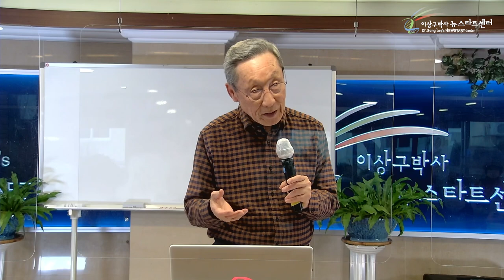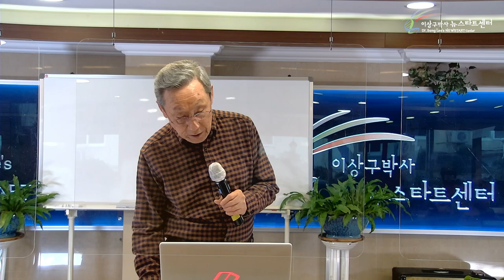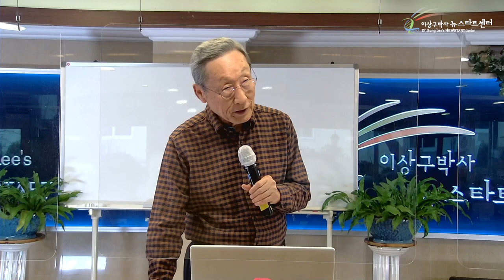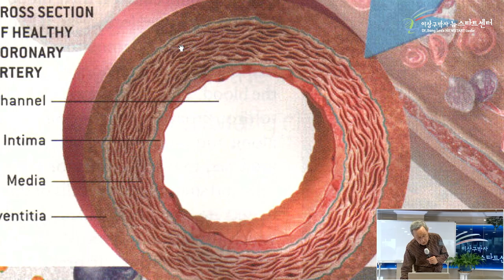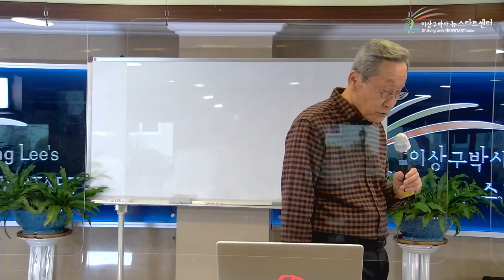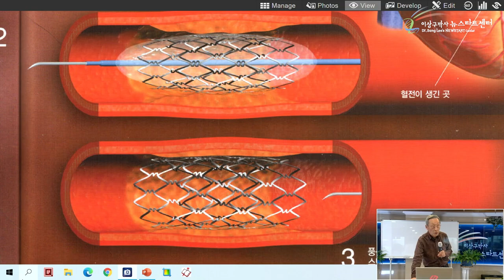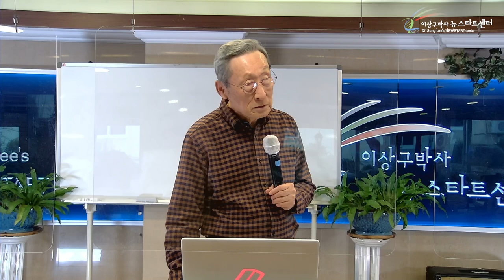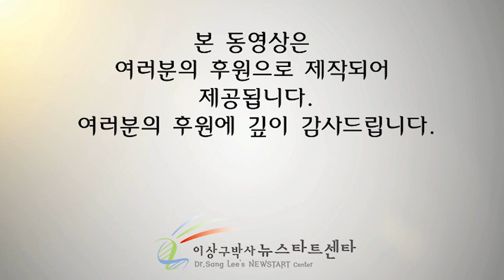[12강] 고혈압의 치유.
⏱️ 타임라인⏱️
00:00 혈압에 대해서 자세히 알아보자.

19:55 심장(질환)에 대해서 자세히 알아보자.

33:33 동맥경화 치료(색전술)

39:47 현대의학의 한계, 나는 어떻게 해야하는가?

50:04 NEWSTART로 모든것을 해결한다.